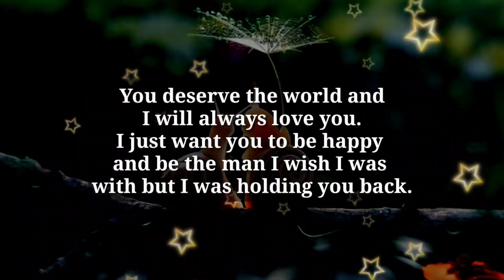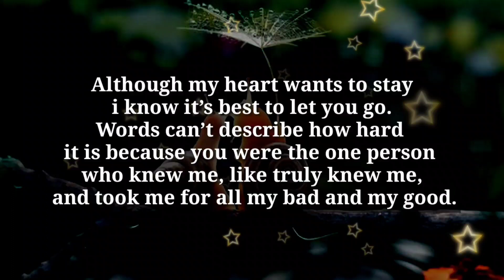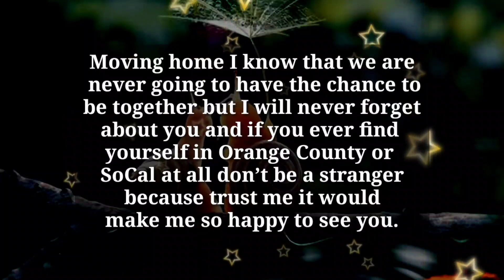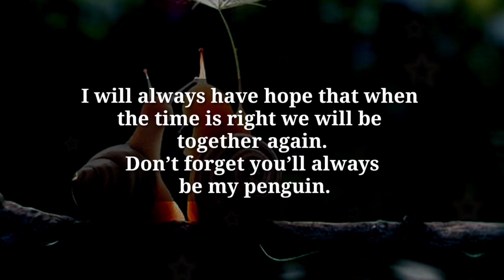That's why I sent you this.. Baby, Please listen to this...💞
1

my love
dm current energy
divine masculine
dm df
dm message to df today
dm tarot
dm reading
twin flame
twin flames
Karmic
happy twins 11:11
love
Love
love quotes
love poem
love poems
love lines
love feel
true love
poem
poems
love songs
love music
feelings of love
love feelings
Dm to df
dm df
dm
 df dm
aquarius
df
taurus
unique tarot
all i want
aquarius tarot
virgo
twin flame reading today
twin flame